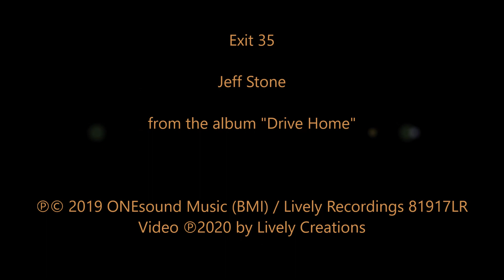Exit 35 (featuring Becky Dee) - Jeff Stone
From the album "Drive Home" features vocal artist Becky Dee.